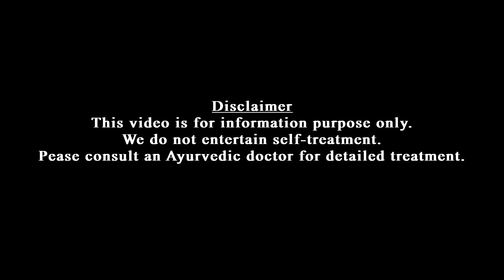Immunity booster | ചുക്ക് കഷായം | മഴക്കാല രോഗങ്ങളെ ചെറുക്കാം | Dr Jaquline Mathews BAMS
മഴക്കാലത്ത് പിടിപെടുന്ന പകർച്ചവ്യാധികളിൽ നിന്നും നിങ്ങളെ സംക്ഷിക്കാം.